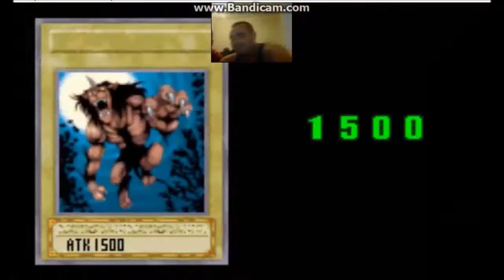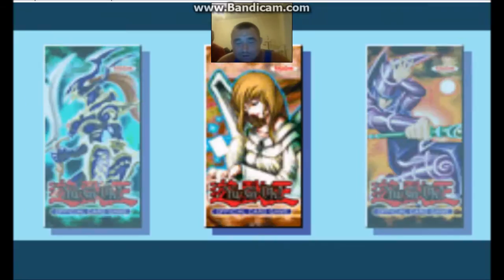Let's Play Yu Gi Oh Worldwide Part 1 Chimera OP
A NEW LET'S PLAY WHERE WE PLAY OLD SCHOOL YUGIOH